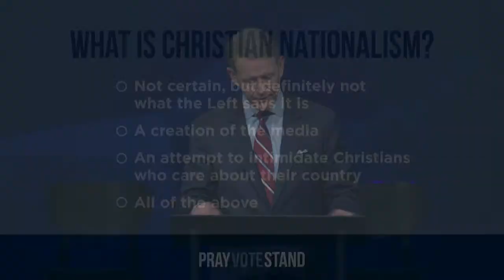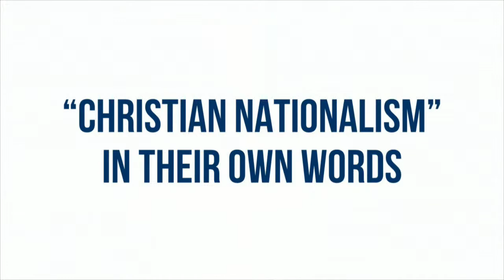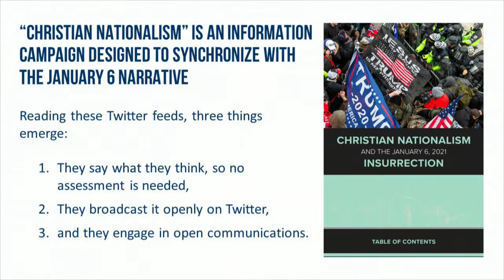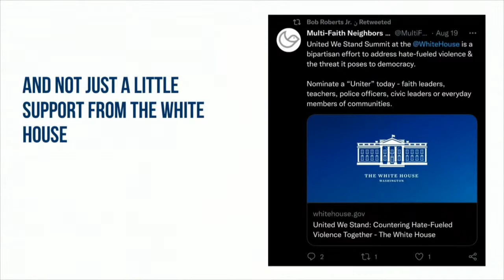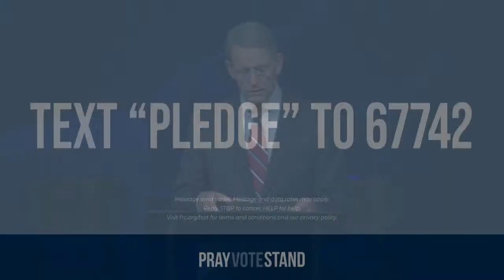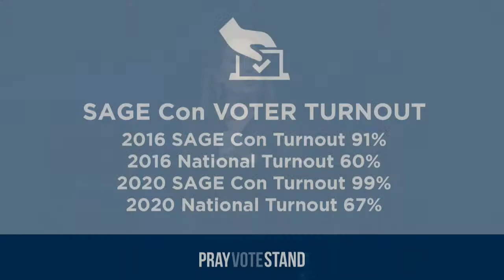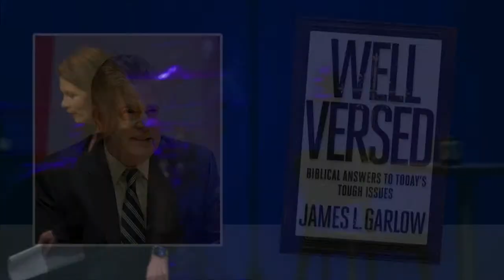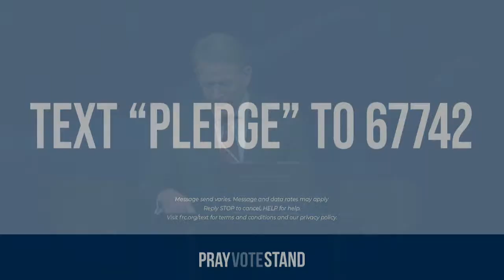Pray Vote Stand Townhall: Christian Nationalism